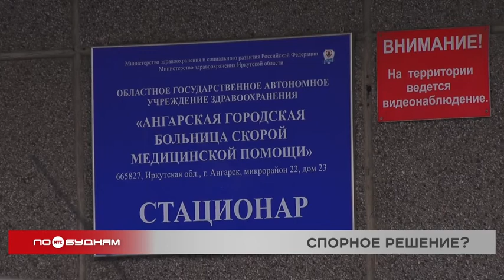Объединение трёх медучреждений в Ангарске спровоцировало скандал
Новое начало ждёт систему здравоохранения Ангарска. Там планируют объединить городскую больницу № 1, станцию медицинской помощи и перинатальный центр. Дорожную карту по реорганизации медицинских учреждений утвердил бывший министр здравоохранения Иркутской области Яков Сандаков.

При этом уже к 4 февраля ведомство должно подготовить проект правового акта правительства региона, а также финансово-экономическое обоснование. А сегодня должны были пройти наблюдательные советы в объединяемых больницах. Тем временем врачи ангарского роддома уже выступили против реорганизации и написали коллективное письмо главе Прибайкалья. Медики опасаются, что слияние может нарушить слаженную работу больниц, а оптимизация приведёт к сокращению ставок и медицинской помощи населению. По мнению же областного Минздрава, рабочих мест, наоборот, станет больше, а объединение создаст единую диагностическую службу, и пациента сможет проконсультировать любой врач многопрофильной больницы. Своя точка зрения на проблему есть и у депутатской группы «Ангарск» в заксобрании региона. Парламентарии попросили обосновать целесообразность реорганизации, ведь пока что она вызывает опасения. Особенно на фоне пандемии.

СВЕТЛАНА ШЕВЧЕНКО, депутат Законодательного Собрания Иркутской области:

«Объединение на фоне вспыхнувшей коронавирусной инфекции и предупреждения, что грядёт пятая волна коронавируса, это очень серьёзный шаг, который надо бы остановить, стабилизировать обстановку в здравоохранении и затем уже только браться за какие-то реорганизационные моменты».

АННА ДАНИЛОВА, первый заместитель министра здравоохранения Иркутской области:

«Цель наша конечная – улучшить, только улучшить качество медицинской помощи и саму организацию медицинской помощи в Ангарске. Надо сейчас обсудить все проблемы и все вопросы, выработать определённую тактику и дальше уже начать работать той рабочей группой, которая у нас сформирована».